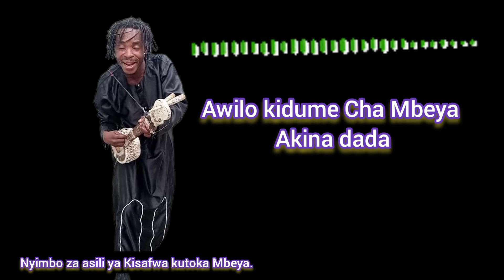Awilo kidume Cha Mbeya _-_ Akina Dada ( Mziki wa asili) Babatoni